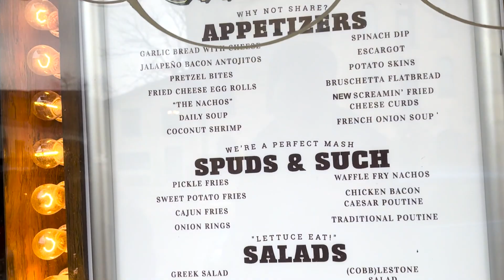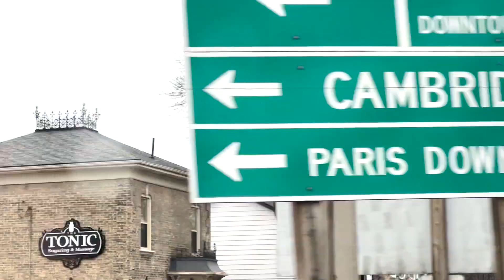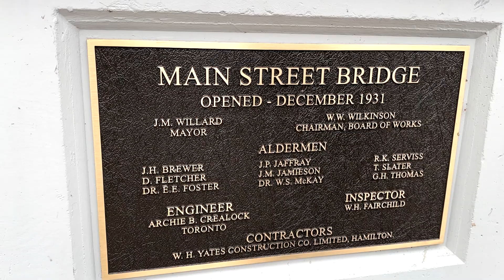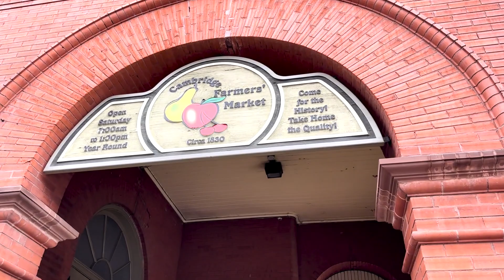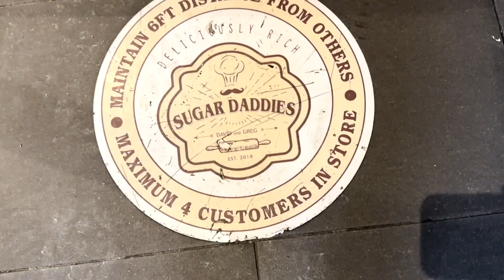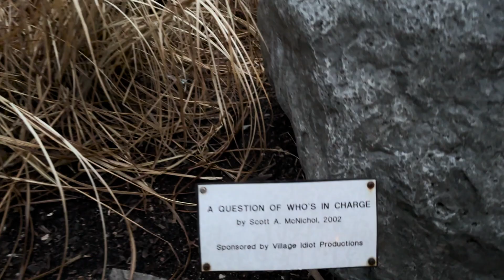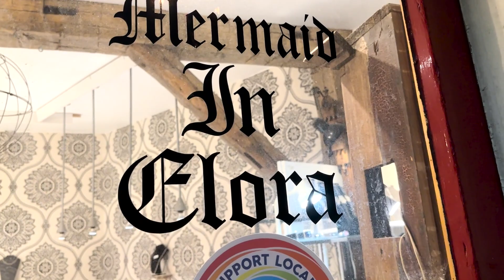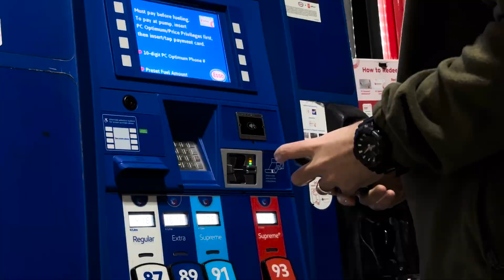Kanada’da Bir Günde Üç Şehir Keşfettik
Herkese merhaba,

Bu videomuzda biz bize bir gezintiye çıkıyoruz. Kanada’nın bilinmeyen ya da az bilenen şehirlerini geziyoruz!

Iyi seyirler!!